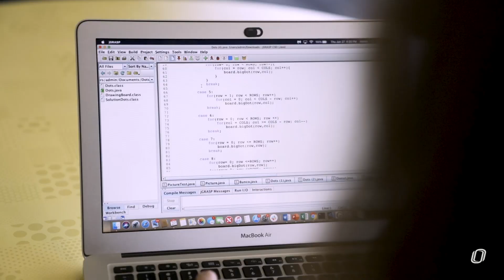Emily Mays: Cybersecurity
Emily Mays switched careers and earned her master's degree in cybersecurity from IS&T. Check out her advice for people looking to jump-start the next chapter of their careers.